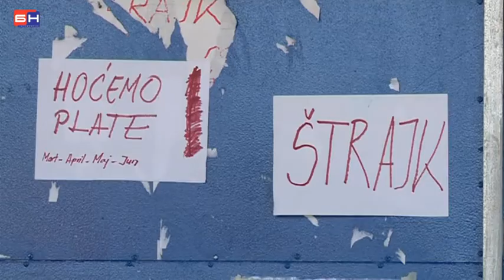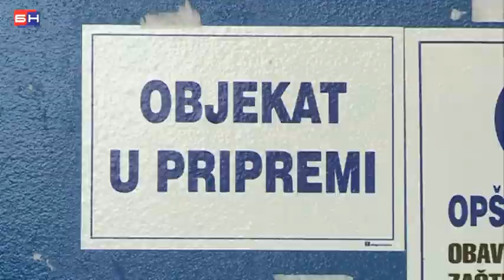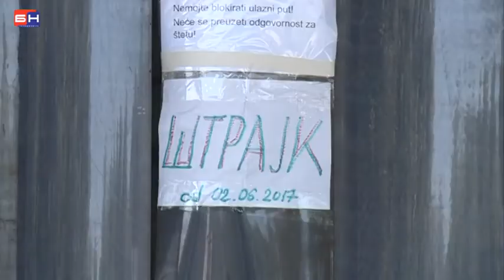Radnici BADERA nastavljaju strajk